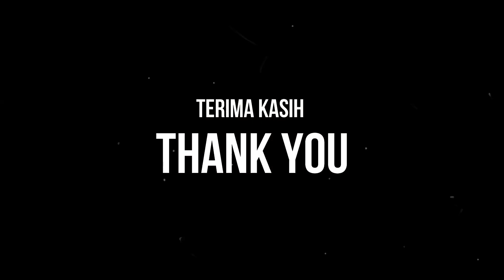SONS OF THE FOREST | AMD RYZEN 5 4500 | RADEON RX 6600 | ULTRA SETTING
NYK NEMESIS DARK SHADOW  F11 HSF RGB
MSI A320M - A PRO
XPG SPECTRIX D50 16GB KIT 3200 DDR4 RGB
HIKSEMI WAVE SSD SATA 256GB ( WINDOWS )
VENOM RX SSD SATA 1TB ( GAME )
SEAGATE BARRACUDA 500GB SATA2 7200RPM HARDISK ( DATA )
VGA ASUS DUAL RADEON RX 6600 8GB
FSP HYDRO-G 850W GOLD FULL MODULAR

PRO EVOLUTION SOCCER 2021 SEASON UPDATE 23-24 | AMD RYZEN 5 4500 | RADEON RX 6600 | HIGH SETTING

PRO EVOLUTION SOCCER 2021 SEASON UPDATE 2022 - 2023 | RYZEN 5 4500 | RTX 2060 | HIGH SETTINGS 1080P

LIFE IS STRANGE TRUE COLORS | AMD RYZEN 5 4500 | NVIDIA RTX 2060 6GB | VERY HIGH SETTINGS

PRO EVOLUTION SOCCER 2021 SEASON UPDATE 2023 | AMD RYZEN 5 4500 | RADEON RX 580 8GB 2048 SP